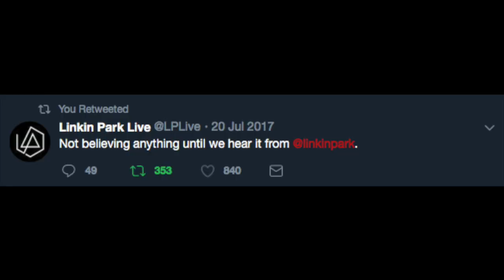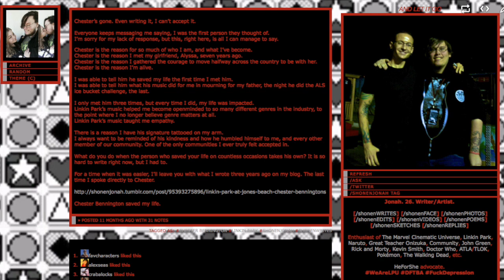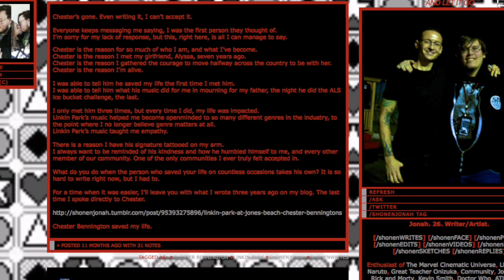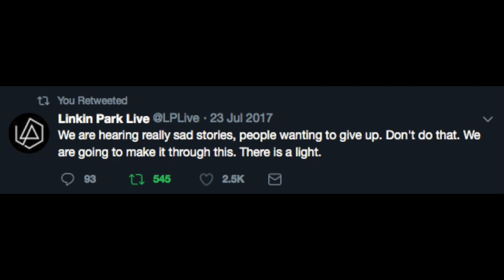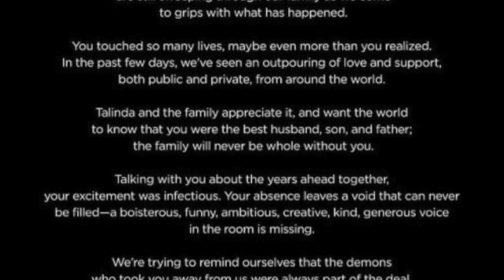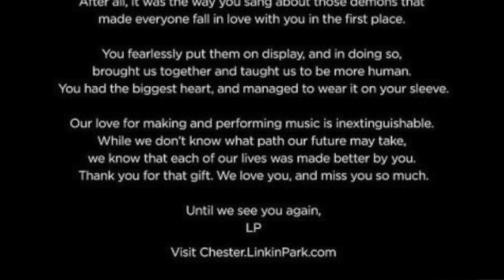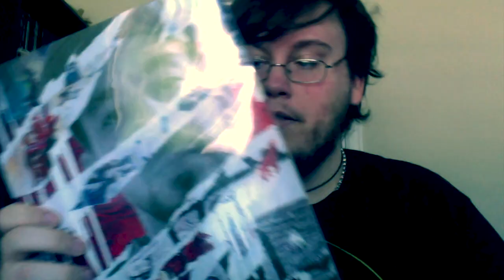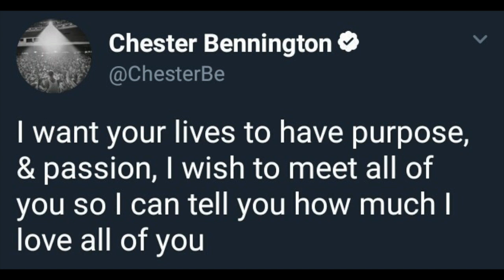Chester Bennington Saved My Life (Part 2) [But I Couldn’t Save His]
How I, and a fanbase that spans worldwide, grieved for Chester Bennington. What do you do when the person who saved your life on countless occasions takes his own?

If you’re having suicidal thoughts, please go to chester.linkinpark.com.